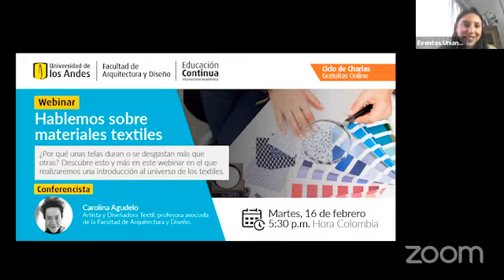Webinar | Hablemos sobre materiales textiles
[2021]

© - Derechos Reservados: La presente obra, y en general todos sus contenidos, se encuentran protegidos por las normas internacionales y nacionales vigentes sobre propiedad Intelectual, por lo tanto su utilización parcial o total, reproducción, comunicación pública, transformación, distribución, alquiler, préstamo público e importación, total o parcial, en todo o en parte, en formato impreso o digital y en cualquier formato conocido o por conocer, se encuentran prohibidos, y solo serán lícitos en la medida en que se cuente con la autorización previa y expresa por escrito de la Universidad de los Andes.
De igual manera, la utilización de la imagen de las personas, docentes o estudiantes, sin su previa autorización está expresamente prohibida. En caso de incumplirse con lo mencionado, se procederá de conformidad con los reglamentos y políticas de la universidad, sin perjuicio de las demás acciones legales aplicables.